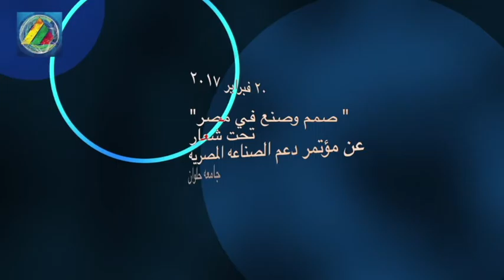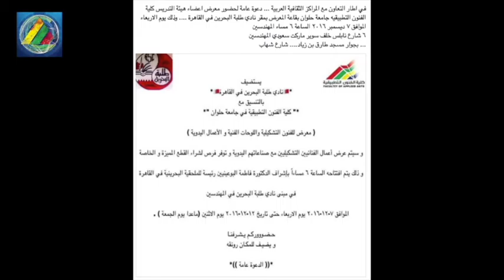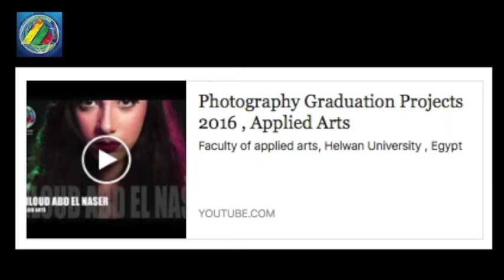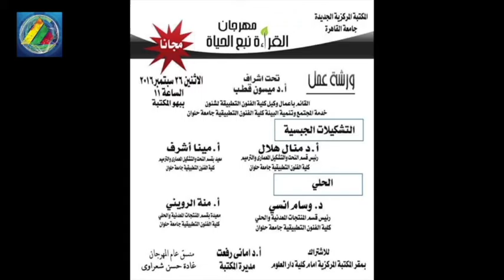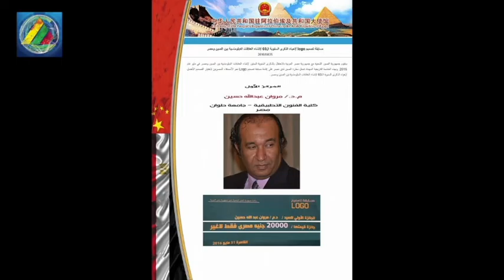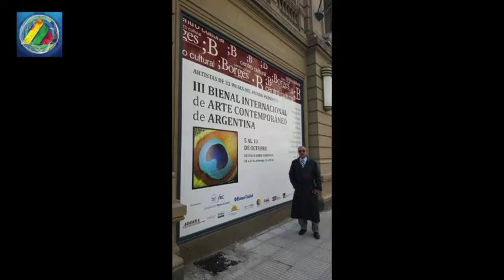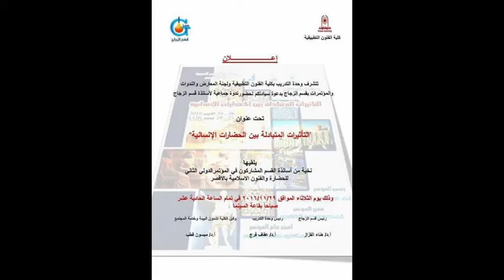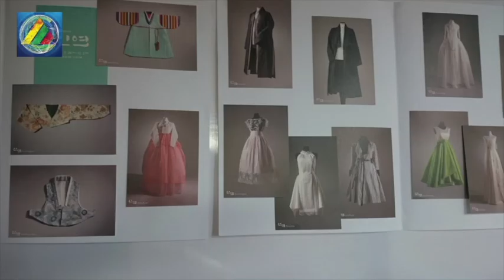Faculty of applied arts, Helwan University , Egypt